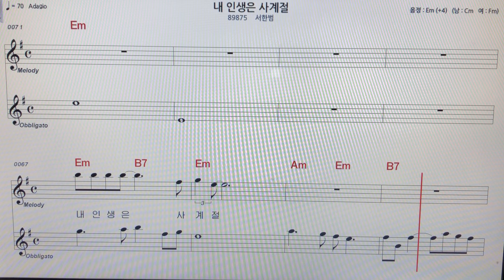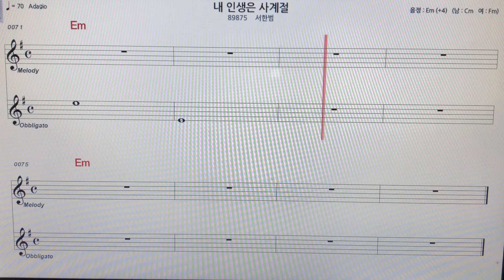서한범~내인생은사계절노래 악보MR ~손미영알토색소폰ㆍ플루트연주